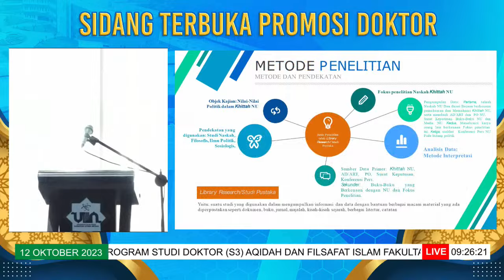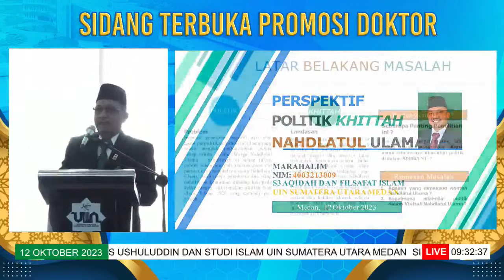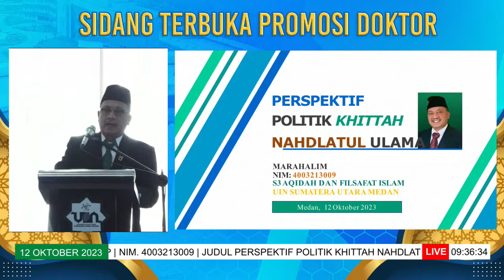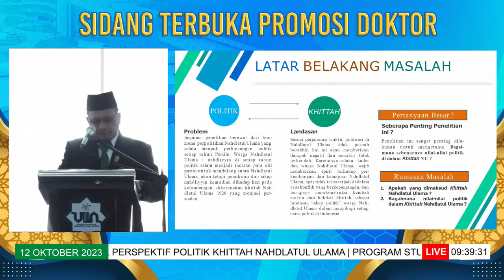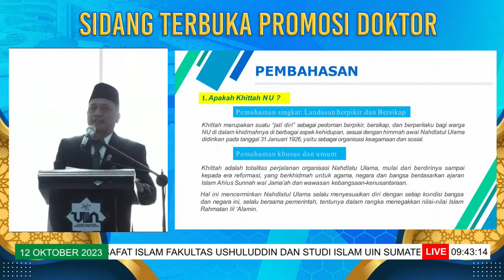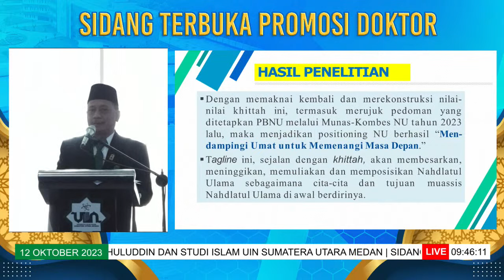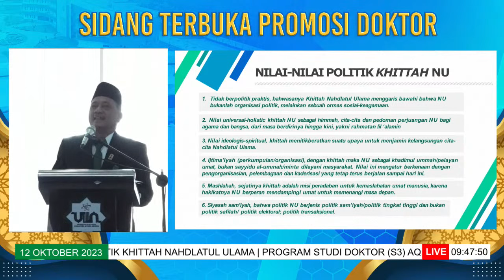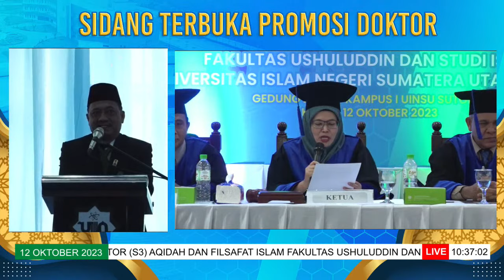PROMOSI DOKTOR MARAHALIM HARAHAP | KETUA PWNU SUMUT